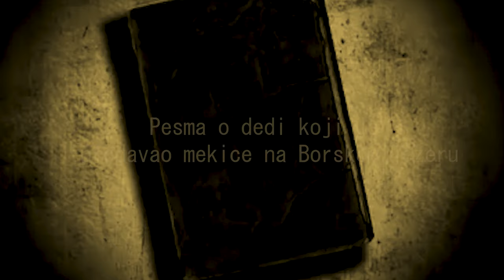Nikola Brojanica - Pesma o dedi koji je pravio mekice na Borskom jezeru (OFFICIAL VIDEO)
🎵Muzika i tekst Nikola Kostic-Brojanica
️️🎵Aranžman Nikola Kostic- Brojanica
🎧 Atelje Nikos
🎵 gitare: Nikola Kostic Brojanica